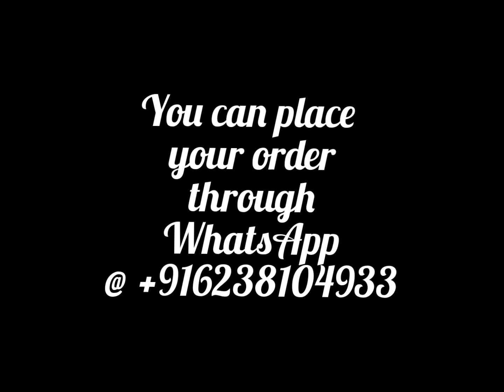Mulcotton sarees @1050/-(HN17/4)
New arrivals of Beautiful designer collection Jaipur hand block bagru,dabu,khadi,gold print natural colour mul cotton saree with blouse piece

Saree length 6.5m
Price 1050/-

You can place your order through WhatsApp at , include a screenshot of the material alon with the code shown below the picture.